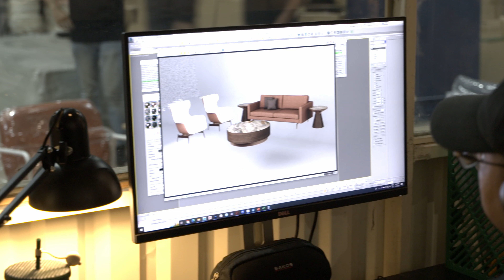Furniture production Vietnam - Dop, camera crew Peter Scheid Film, Ho Chi Minh City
FURNITURE FACTORIES - PETER SCHEID DOCUMENTARY FILM & INDUSTRIAL CORPORATE VIDEO PRODUCTION for WILDLIFE & NATURE, FACTORIES & MANUFACTURING in VIETNAM - DIRECTOR, DOP/DIRECTOR of PHOTOGRAPHY, CAMERAMAN, VIDEOGRAPHER, FILM FIXER, PHOTOGRAPHER, AERIAL DRONE in Ho Chi Minh City & Hanoi. SHOWREEL - Industry, Factory, Manufacturing showreel

Shooting for DOCUMENTARY FILM PROJECTS in 2022 & 2023:
- ARTE France, Germany, wildlife documentary "Horseshoe bats in Cat Tien, Vietnam" - German: Tiere, die mit ihren Reizen geizen. French: La beauté cachée des laids.
- PERSEVERANCE POLAR POD - French TV production house, shooting 15 month for a shipbuilding documentary "Polar Pod Expedition, Perseverance".
- NIKE DECONSTRUCTED - Shooting in Vietnam for Pro7 TV channel, dop, camera crew & drone.
- WASTE2WEAR/BBC - Shooting recycled plastic bag production. Documentary shooting.
- ARTEMIS CARGO SAILING SHIP. Shooting 15 month a shipbuilding documentation, film crew, DOP, cameraman, aerial drone,  time-lapses, interviews, production.
-ANGKOR WAT documentary shooting. Dop & film crew Dec. 2023 - Febr. 2024

PETER SCHEID FILM/VIDEO PRODUCTION
Filmmaker, Director, Dop/Cameraman, Producer
Ho Chi Minh City & Hanoi, Vietnam

Certificates:
1. BOSIET certification to film offshore (for cold water)
2. TSbB certificate to shoot on ships, rigs, maritime construction sites
3. HUET certificate to shoot from helicopter (underwater escape training)
4. OFFSHORE MEDICAL
5. SURVIVAL TRAINING
6. WORKING at HEIGHTS & FIRE FIGHTING TRAINING
7. SHELL DONUT TRAINING

CAMERA EQUIPMENT:
Sony PXW FX9 camera, field monitor, lens 28 - 135 F4 G H
Sony PXW FS7 camera, field monitor, different lenses
Sony PXW FS5 camera, field monitor, lens 18 - 105
Sony FDR-AX700 4K camera
Sony FDR-AX100 4K camera
Sony Alpha 7S III camera & Ronin S gimbal
Sony Alpha 1 camera, lenses
GoPro Hero 9 Black camera & all extras
Sachtler tripods
360 degree panorama tripod
Canon 5D Mark 4, under water housing
DJI Phantom 4 Prof. drones, 10 batteries (2 drones)
DJI Mavic Zoom drones
LED light set, 3x tripods, batteries, cable drums
IFootage S camera slider
ABC travel crane & Sachtler tripod+spider, monitor
Weebill gimbal
Sony UWP wireless microphone
Sennheiser 120 G4 lavalier wireless microphone
Sennheiser shotgun microphones, windshield/cat
Saramonic UwMic9 twin wireless microphone
Editing studio & shooting facilities, seamless, light sets

Copyright